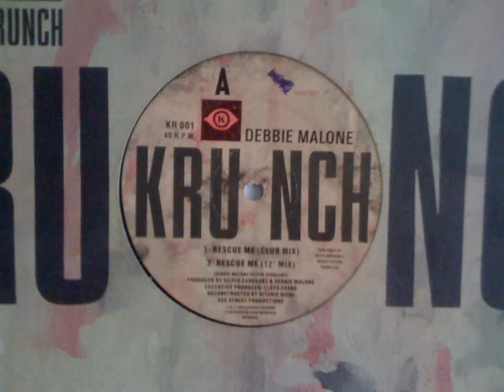Debbie Malone, Rescue Me - 1989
Absolute Classic House... In My Top 10!

Genre: Electronic
Style: House